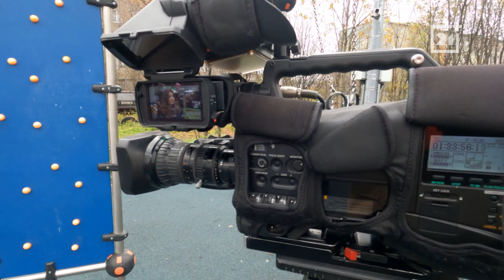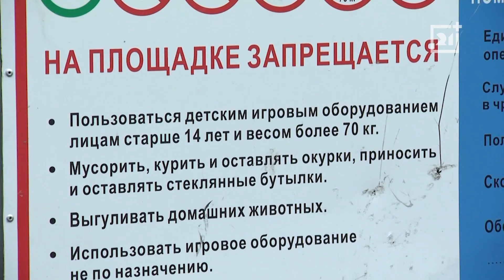Интервью на 21: Валентина Миронова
В этом году для жителей Мурманской области уже построили 73 детских и спортивных площадки. Современные игровые пространства появились в Апатитах, Кировске, Мончегорске, поселках Зашеек, Высоком и многих других населенных пунктах.

Но зачастую недавно построенные объекты благоустройства становятся целью вандалов. Из-за них в негодность мгновенно приходят детские аттракционы и конструкции на смотровых площадках. О том, насколько остро в регионе стоит вопрос вандализма, и какие площадки страдают чаще остальных в программе «Интервью на 21» расскажет Валентина Миронова - директор организации «Центр городского развития Мурманской области».